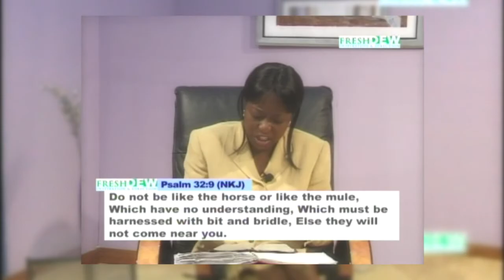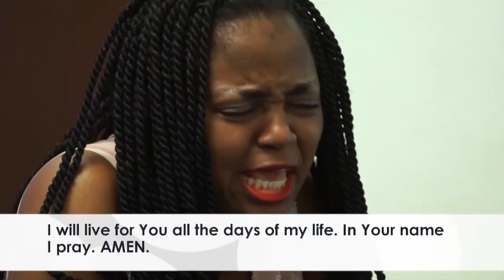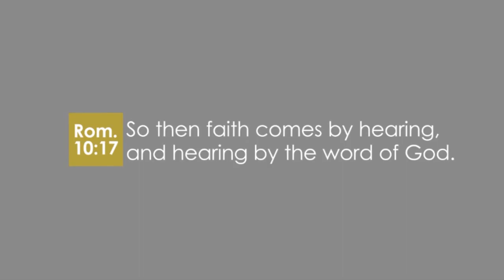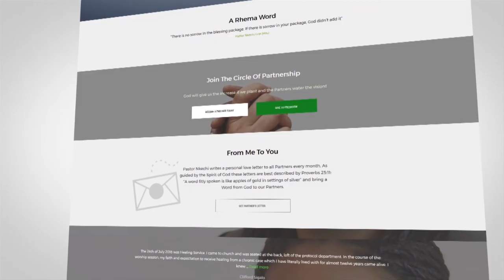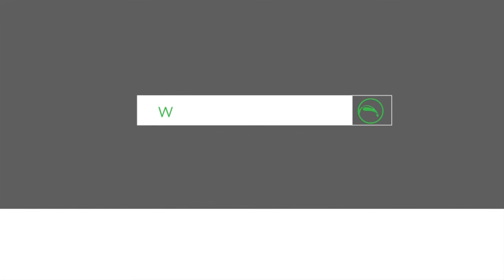Unveiling Psalm 91 (Part 1)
In this episode of Freshdew, we begin a Freshdew classic message series that first aired in 2002.

This series is still relevant considering the challenges the world is facing today.